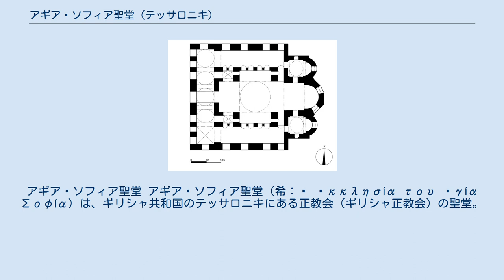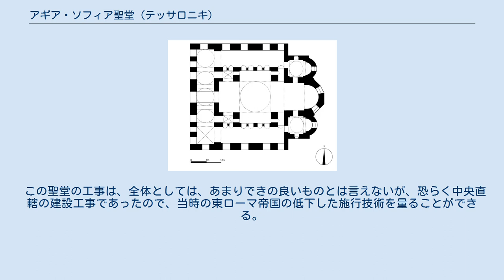アギア・ソフィア聖堂 (テッサロニキ)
アギア・ソフィア聖堂 アギア・ソフィア聖堂（希：ἡ Ἐκκλησία του Ἁγία Σοφία）は、ギリシャ共和国のテッサロニキにある正教会（ギリシャ正教会）の聖堂。
東ローマ帝国の暗黒時代に建設された数少ない教会堂のひとつで、ギリシャでは、この時代に建設されたもので唯一残る建築物である。
 テッサロニキのアギア・ソフィア聖堂の内観。
貴重なイコンや壁画が多く残されている。
 アギア・ソフィアがどのように建設されたかは明確ではない。
しかし、内陣にあるモザイクの碑文から、この教会堂は、女帝エイレーネーとコンスタンティノス6世の共同統治時代である780年から797年の間に建設されたと考えられる。
この時期、コンスタンティノス5世が行ったブルガリア帝国の遠征と直接攻撃によって、東ローマ帝国は、バルカン半島からスラブ人の影響を排除しつつあった。
783年には、バルカン半島のスラブ人に対する勝利を記念して、コンスタンティノポリスで勝利の祝祭が開催されているので、アギア・ソフィアはこれを記念して建設されたのではないかと推察されている。
 アギア・ソフィア聖堂の平面 アギア・ソフィアは、円蓋式バシリカと呼ばれる形式の教会堂であるが、身廊が浅いヴォールトで十字型になっているため、クロス・ドーム・バシリカ、あるいは単にクロス・ドーム型とも呼ばれる。
 壁厚は2mに達し、窓が少ない。
また、ドームを支える主柱と、アーチ中央にもうけられた角柱によって、典型的なバシリカよりも側廊と身廊がはっきりと分断されており、内部空間としては、少なくとも他の円蓋式バシリカよりも集中性の高いものとなっている。
使われている円柱は、5世紀と6世紀に作られた転用材（スポイル）である。
 この聖堂の工事は、全体としては、あまりできの良いものとは言えないが、恐らく中央直轄の建設工事であったので、当時の東ローマ帝国の低下した施行技術を量ることができる。
 この聖堂は、第2ニカイア公会議によって否定されたとは言え、聖像破壊運動の影響が強かった頃に建設されたもので、創建当時にはアプスに十字架などのモザイクしか描かれていなかったらしい。
後に聖像破壊運動が完全に収束し、東ローマ帝国の国力が回復すると、いくつかのモザイクが追加された。
 オスマン帝国の時代にはモスクとして利用されていたため、モザイクは漆喰によって塗りつぶされていたが、今日、その漆喰は剥がされている。